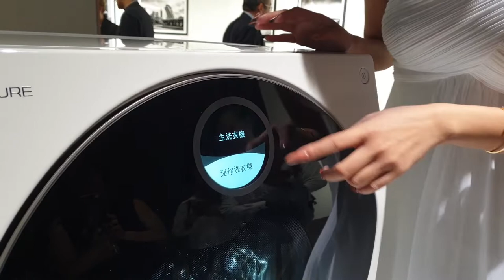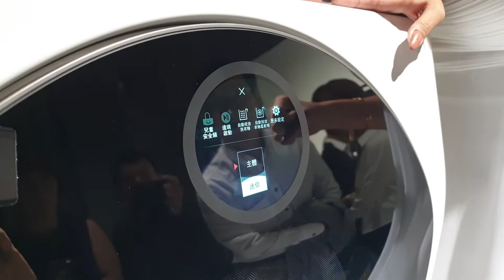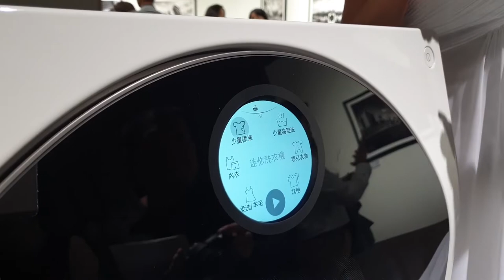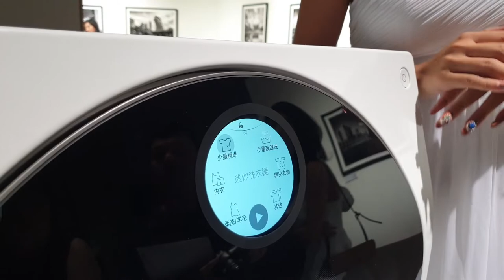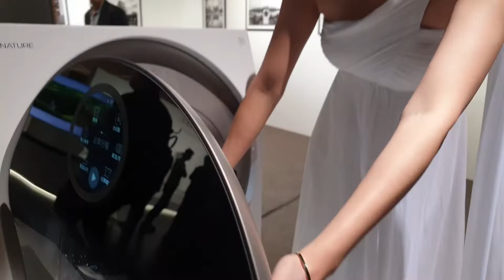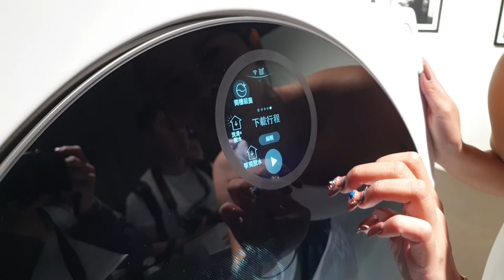LG SIGNATURE TWINWash 洗衣機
LG SIGNATURE TWINWash 洗衣機  = 一台 12公升滾筒式洗衣機 + 一台2公升迷你洗衣機

從側面看，他的體積幾乎等同於LG 滾筒洗衣機+製物櫃，因此完全不占空間，卻又多了一個洗衣空間